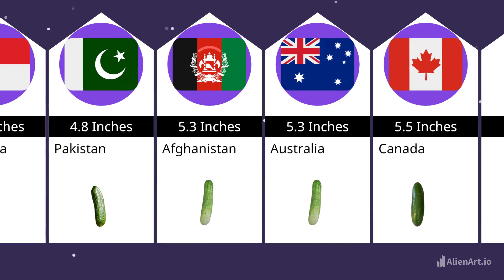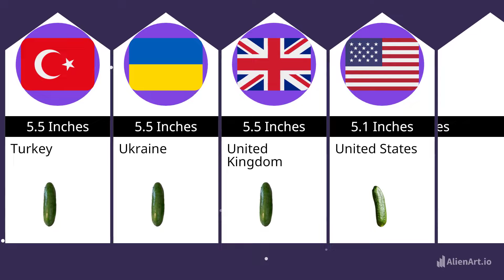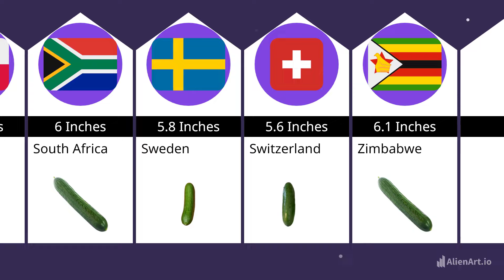Countries With The Biggest Pen*s Size In 2024 | The Big Gbolarization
Hello, my name is Ikechukwu Cornelius. I love to impart knowledge and practical information. I give tips on how to earn money online using a variety of applications, websites, online jobs, and online companies on this platform. A portion of the content on this channel is based on my personal experience, but I also get inspiration and knowledge from the experiences of others, therefore I also develop additional stuff using my research and conclusions.